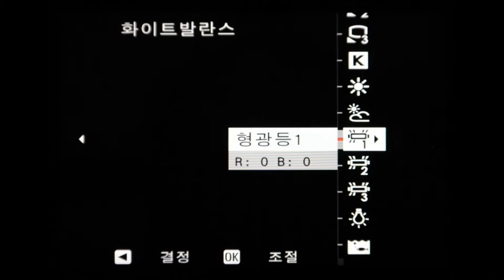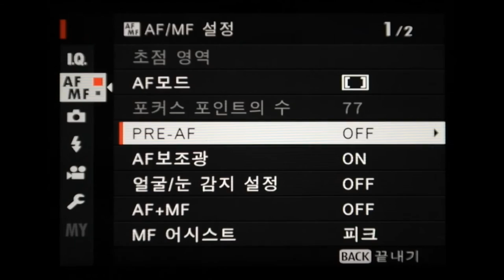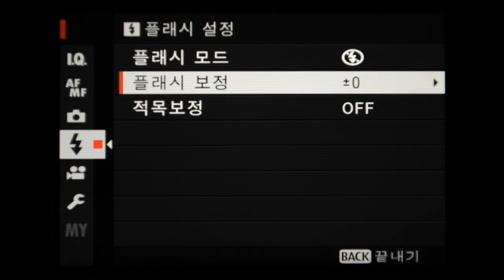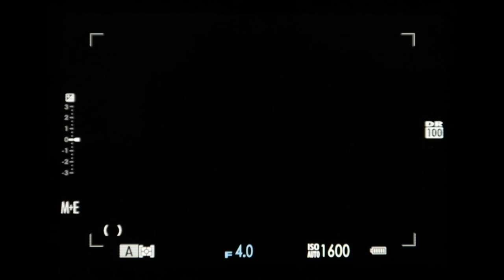FUJIFILM X-Pro 2 Menu